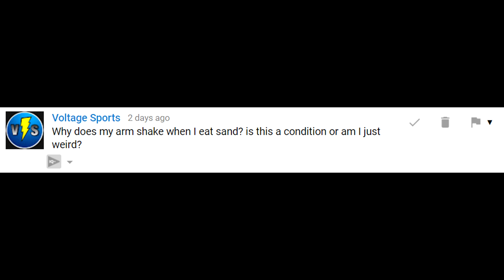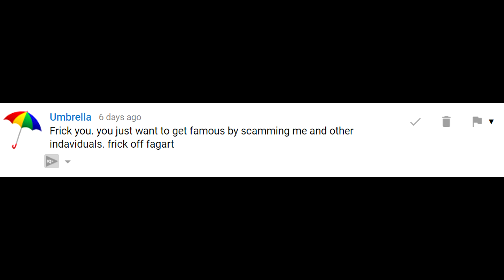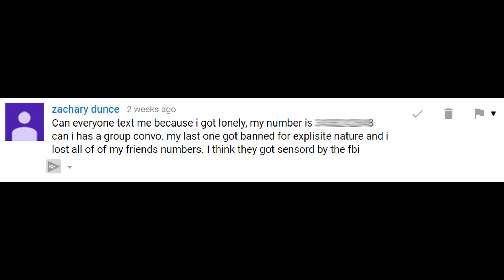Reading Weird Comments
How weird do they get???

★Official MC Server★ [PVP]: play.conspiracycraft.net

✱Avici
✱C-418
✱NCS
✱Deep Space Ceramics
✱Noisestorm
✱Chukki Beats

..the end..